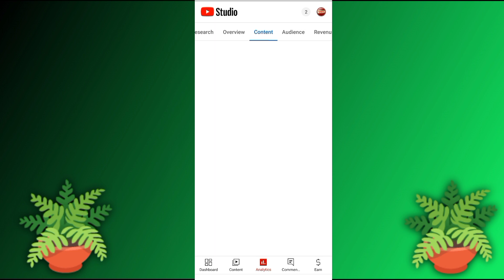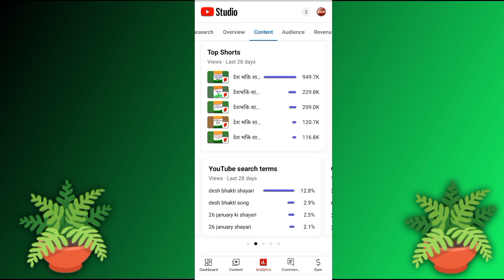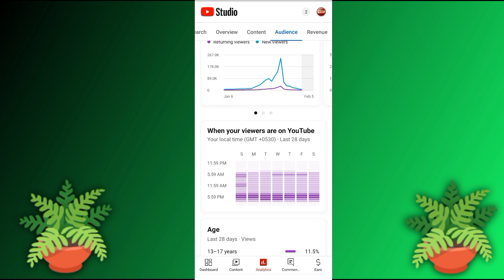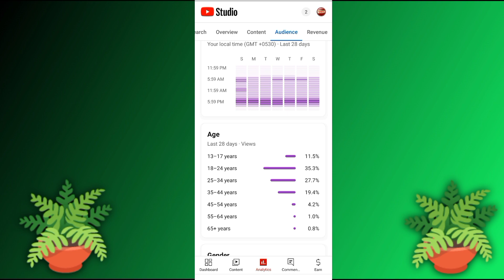इस Time अपलोड करने से होता है Short Video होता है Viral || Video upload ka sahi time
short video kab upload karna chahiye
youtube par video kab upload karna chahiye
kis time upload karne ke short viral hota hai